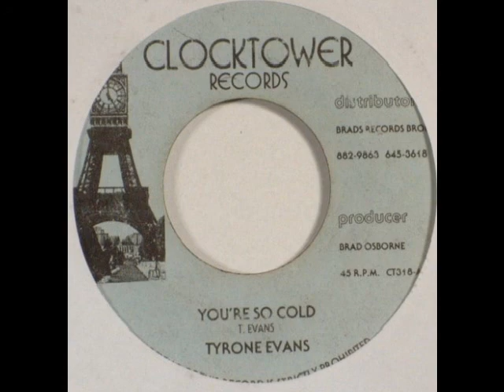Tyrone Evans - You're so cold